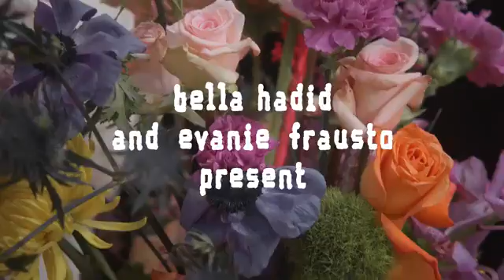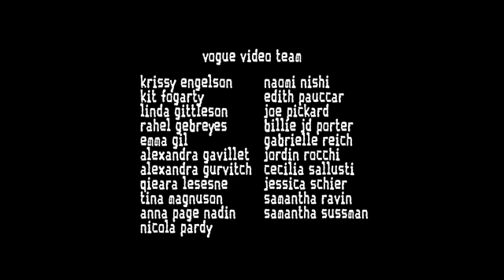Bella Hadid Gets a New Hairdo Vogue